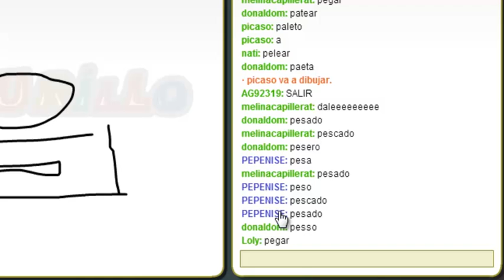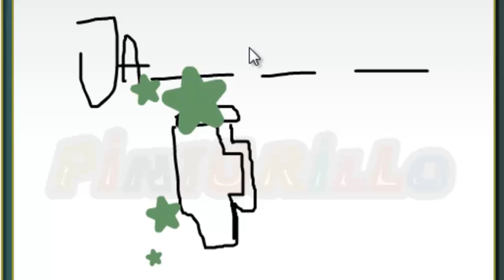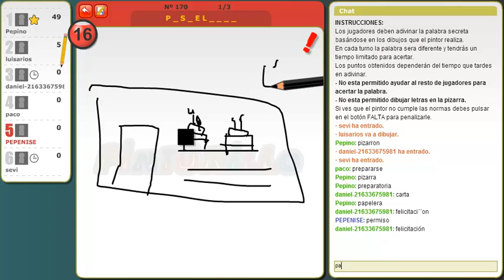Pinturillo 2 Version Remix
Hola q tal amigos espero q le gusta PintuRemix xD aqui os dejo la music JR98 - DICIEMBRE 2014 - Parte 2 la primera parte es editada ya la otra si les dejo el nombre :D